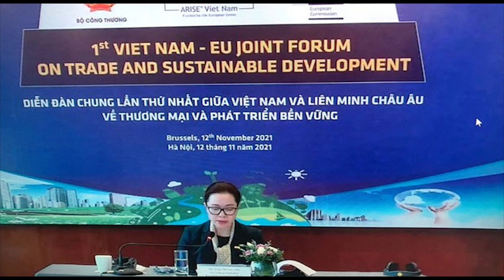Ký Hiệp định, đảng hứa „công đoàn mới“- Bán hàng xong, Tứ trụ đánh bài chuồn